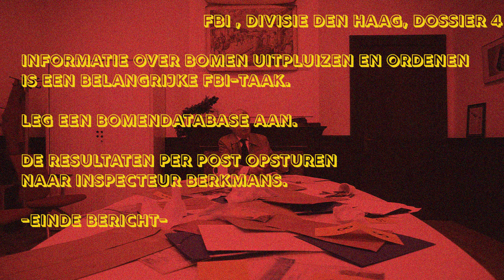FBI Dossier 4 Door de bomen het bos weer zien